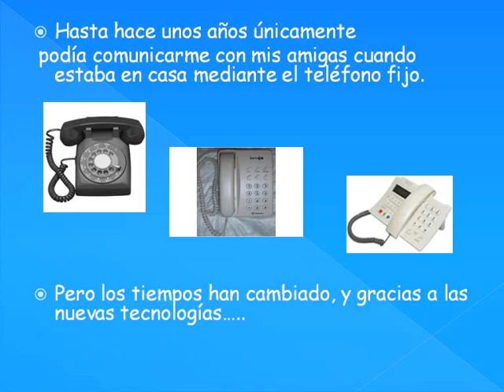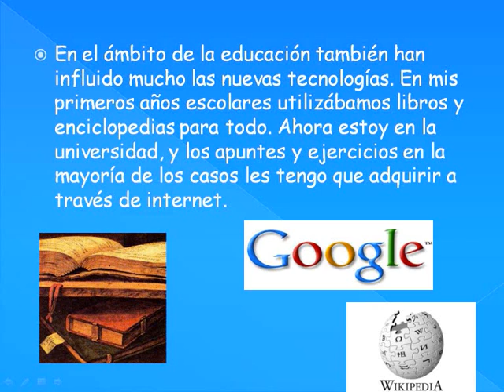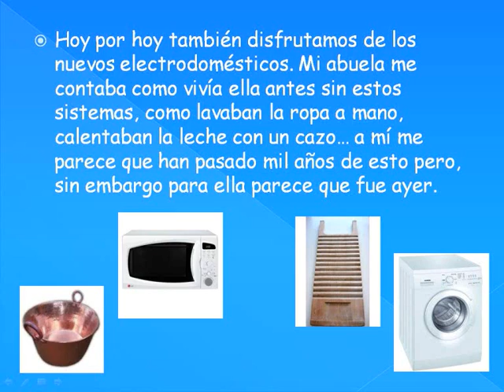mi autobiografía. Silvia Torres.wmv